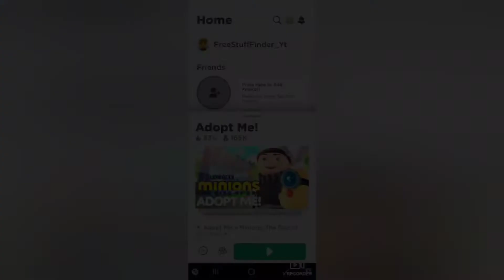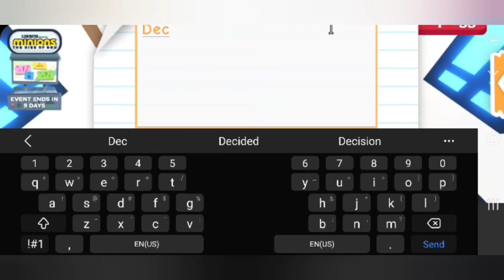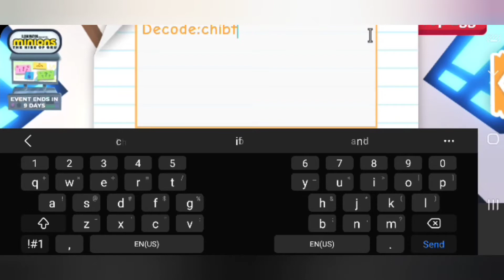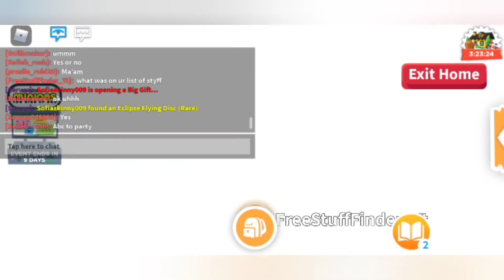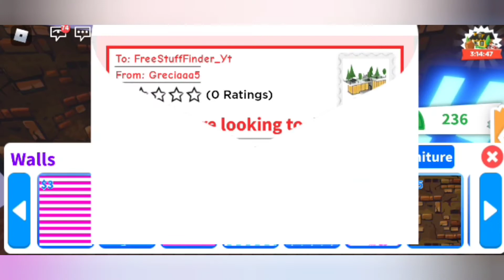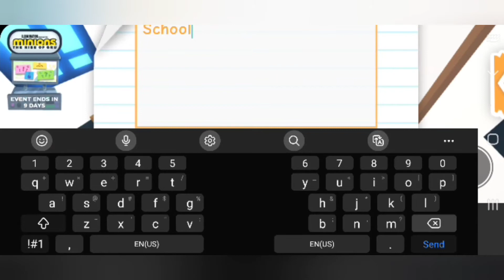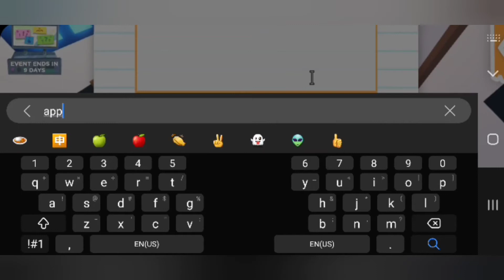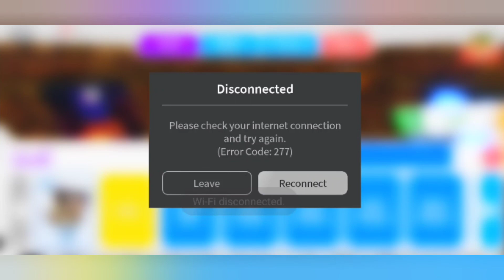Roblox: Playing Adopt Me to get a Free Zodaix Minion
Get your Zodiac Minion  in adopt me you only have 9 more days before it's gone.